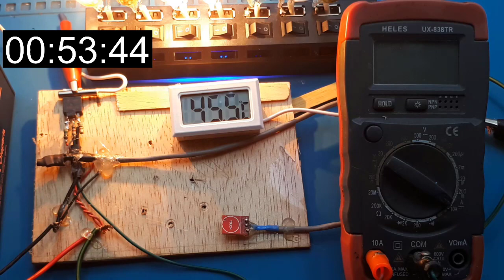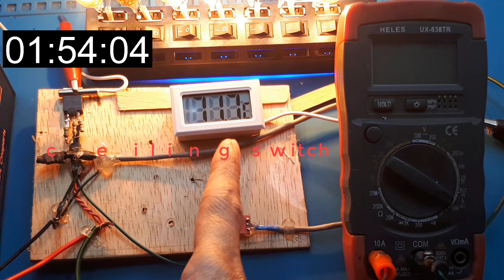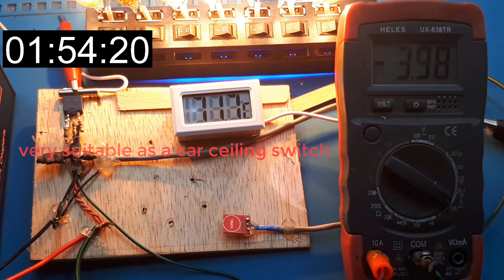Mosfet Sebagai Saklar atau Relay kreatif Elektronik apa itu mosfet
Video ini hanya men test kemampuan mosfet, khususnya mosfet IRFZ44 terhadap beban. Yang rencana digunakan sebagai pengganti Relay.

00:00 Radal05
00:10 Test mosfet IRFZ44
00:17 Berdasarkan kenaikan suhu mosfet
01:04 test ttp223
02:04 Test current 2A
02:53 Test current 4A

3. Simple Regulator Mosfet High Current Ide kreatif DIY Rangkaian Penurun Tegangan 24V, 12V, 5V, 3.3V